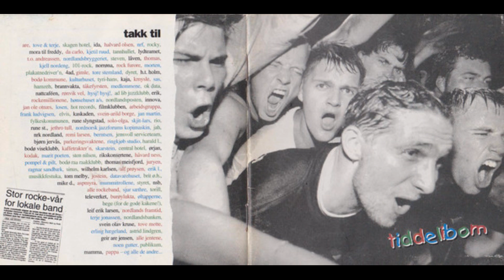Glass - Silhouette (1987)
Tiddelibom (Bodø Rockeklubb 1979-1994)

Glass;
Bass – Bård Bergrabb
Composed By, Lyrics By – Reidar Waage
Drums – Trond Tømmerberg
Guitar – Børge Petersen-Øverleir
Keyboards – Einar Thorbjørnsen
Vocals, Guitar, Composed By, Lyrics By – Are Simonsen